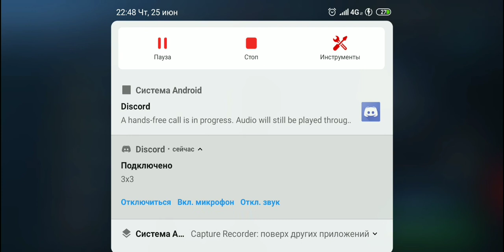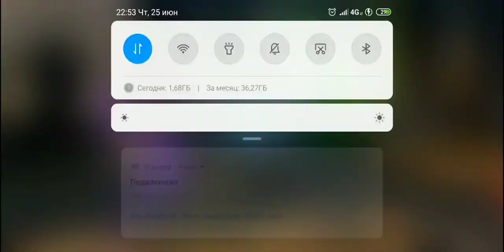Lineage 2 revolution.3x3 Slayer